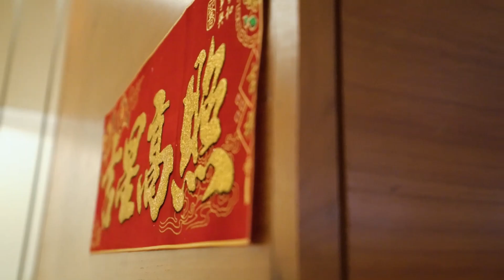PropNex PNG 2020 Lunar New Year Celebrations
Watch the amazing COLOURS, FUN and SMILES as we ushered in the New Year of the Rat together on 28 Jan 2020. PropNex management and our salespersons filled the auditorium and joined in the festivities to POWER UP the energy of the new year, welcoming in Happiness, Prosperity and Wealth! Tons of fun, energetic games, sing-a-long with the crowd, with lots of lucky draw prizes for lucky winners!

Topped off with a LOUD RESOUNDING “HUAT AHHHHHH” during the mass Lo-Hei segment, together, we embraced GREAT LUCK and SUCCESS for the new year! This is the POWER OF PropNex PNG!

[Outstanding PropNex PNG LOHEI, CNY Celebrations, 28 Jan 2020!]